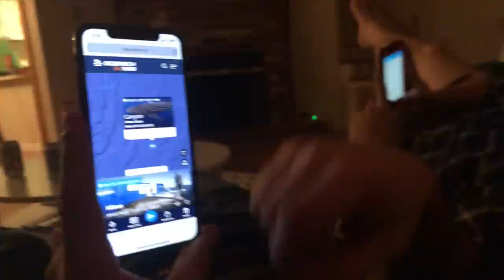Cape Cod Sea Duck Layout Hunt for Trophy Eiders, Brants, and Scoters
A few of us took the trip to Cape Cod Massachusetts for a 3 day 4 Man hunt in layout floating blinds. We were hunting for trophy eiders, brant geese, scoters, and old squaw.

On day 1 the group limited out with 20 sea ducks, day 2 we limited out again with a mixed bag of Eider, Scoter, and we each shot a Brant goose in the morning. On day 3 we took home 19 sea ducks another mixed bag of hen and drake Scoter and Eiders.

Special thanks to Len Greiner with capecodseaduckhunting.com for setting us up with a sea duck trip of a lifteime!